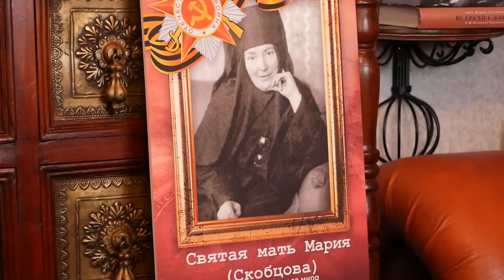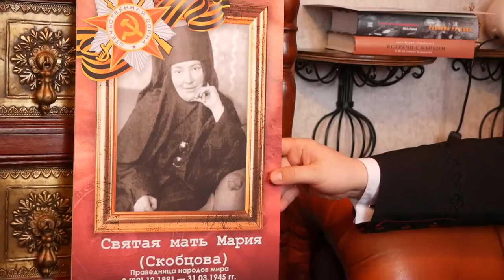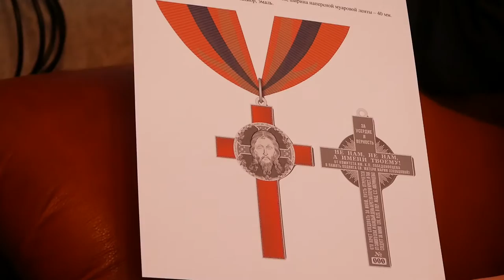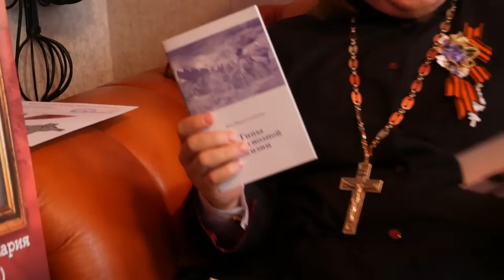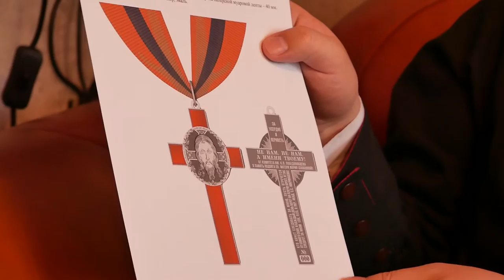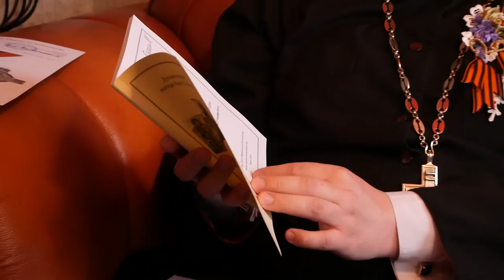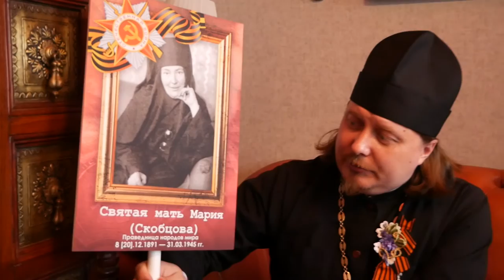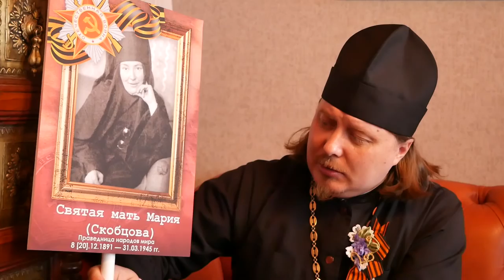Протоиерей Вячеслав Баскаков о святой матери Марии (Скобцовой) и Дне Победы...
Протоиерей Вячеслав Баскаков имеет великолепное историческое образование и это, в том числе, дает ему возможность широко, с научной точностью и даже  с новаторским подходом, смотреть на те процессы которые проходят в обществе , на те исторические фигуры, которые значимы в истории нашей страны. Если у телезрителей есть вопросы Вы можете связаться с ним и задать интересующие вас вопросы.